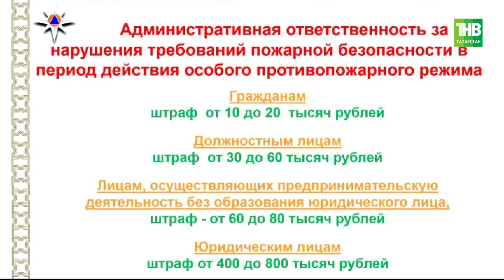Татарстанда янгынга каршы махсус режим кертелә